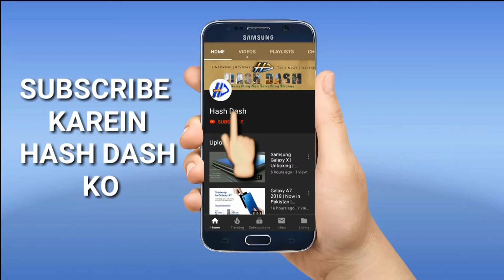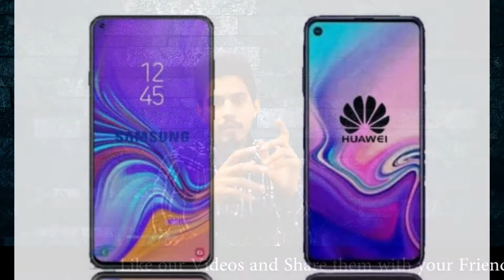Huawei Nova 4 | Infinity-O Notch Now Revealed In Concert | Nova4 Specs&Features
Salaam dosto umeed ha ap sab theek hoo gy aj ham

Follow Me on Instragram : @chadilfarooq

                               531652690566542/